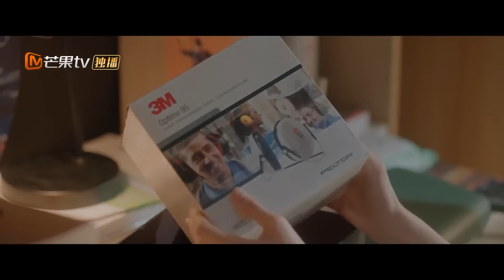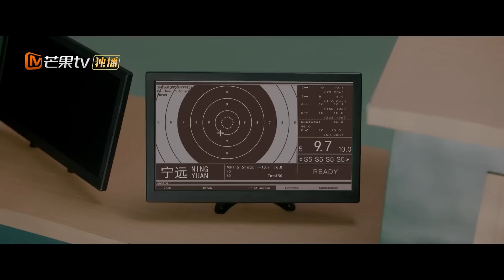Shen Juan fue criticado por el entrenador por no practicar lo suficiente |Tú Eres Esperanza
🌟Sinopsis🌟
Actores: Zhou Yiran, Zhuang Dafei

¡Lin Yujing(Zhuang Dafei) y Shen Juan(Zhou Yiran) crecieron juntos en el amor! ¡Ven y escucha su historia de amor en el campus!